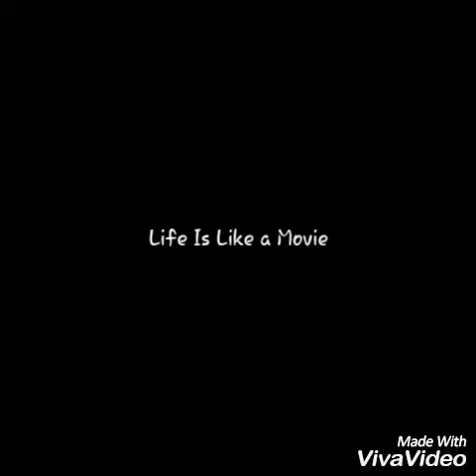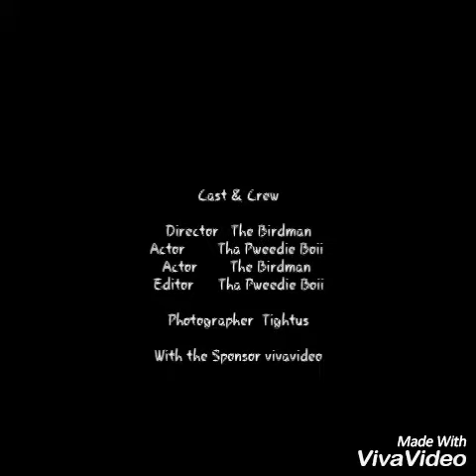Don't touch my kool aid :-) :-p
Our description of this is basically fooling around and having fun with kool aid, in the end it actually slap way, bep bep ^-^ :/